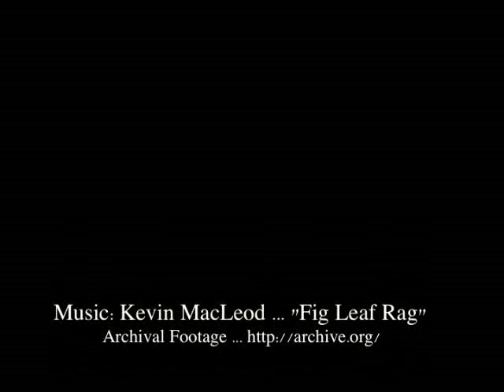Luna Park, Then & Now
Luna Pic 2012 contest winner Judy Brown created this great video comparing the Luna Park of today to the Luna Park of yesteryear.